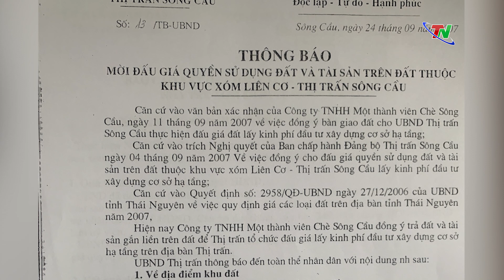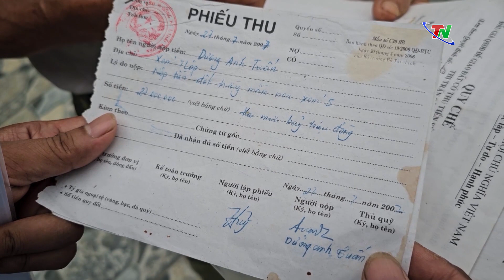Kết quả rà soát đấu giá đất trái thẩm quyền